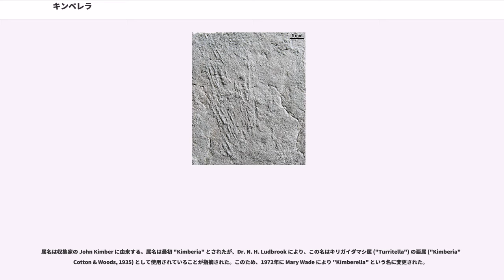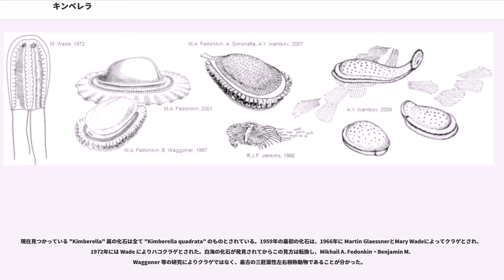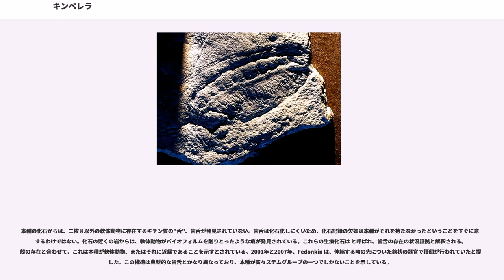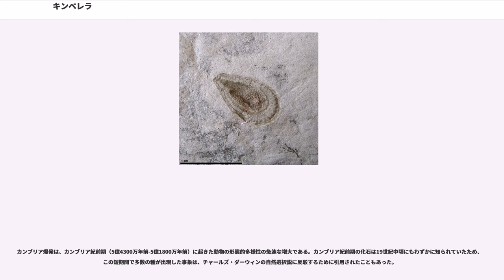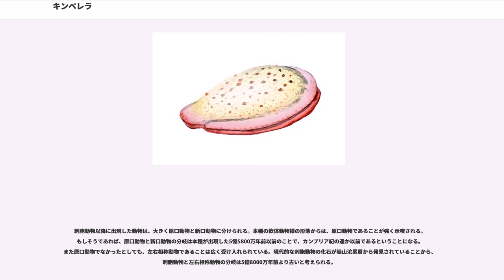キンベレラ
キンベレラ ("Kimberella") は、エディアカラ紀に繁栄したエディアカラ生物群に含まれる生物の1種。長い吻で堆積物をひっかいていたとされる。体長は数センチメートル。原始的な軟体動物である可能性が高いとされる。

オーストラリアのエディアカラの丘で最初に発見された。最近の調査では白海地域で大量に発見されており、年代は5億5800万年前-5億5500万年前と推定されている。他のエディアカラ生物群のように、その系統的位置は議論の的となっている。最初はクラゲとされたが、歯舌で引っ掻いた痕のような生痕化石が発見されたことで、現在はおそらく軟体動物とされている。

また、この生物の系統的位置はカンブリア爆発の解釈に大きな影響を与える。

属名は収集家の John Kimber に由来する。属名は最初 "Kimberia" とされたが、Dr. N. H. Ludbrook により、この名はキリガイダマシ属 ("Turritella") の亜属 ("Kimberia" Cotton & Woods, 1935) として使用されていることが指摘された。このため、1972年に Mary Wade により "Kimberella" という名に変更された。

オーストラリアのエディアカラの丘・白海地域のウスチ＝ピネガ累層から産出する。白海ではトリブラキディウム ・ディッキンソニア などのエディアカラ生物群、蛇行した生痕化石、藻類などと共に産する。この地層を挟む火山灰層に含まれるジルコンにウラン・鉛年代測定法を適用することによって、この層の年代は 555.3 ± 0.3 Ma から 558 Ma の間であることが分かった。また、火山灰層の上下からも本種の化石は見つかっている。エディアカラの丘の化石に関しては、正確な年代は不明である。

化石は主に、砂層下の粘土層の上部に保存されている。全ての化石は基盤に埋まっており、堆積物の圧力で破壊されない程度には頑丈だったと見られている。軟体部が腐敗した後に泥が進入し、生物の形を残すに至ったと考られる。

ほとんどの標本は急速な堆積によって海水から隔離されることで保存された。また、生物の腐敗によって発生した物質が、周囲の堆積物を強化した可能性も考えられる。分泌された粘液によって保護されていたという主張もあるが、実験では粘液はすぐに分解してしまうことが示されている。

白海地域のきめ細かい砂岩層からは、様々な成長段階からなる1,000以上の標本が得られている。保存状態が良いため、形態や内部構造、運動や摂餌方式に関する様々な情報を得ることができた。

化石は楕円形で、前後軸方向に長い。刺胞動物（クラゲ・イソギンチャク・ヒドロ虫など）に特徴的な放射相称の体制は見られず、左右相称的な特徴を示していた。クラゲとされていたオーストラリアの化石からも、左右相称的な特徴は確認できる。

背面には"殻"があったと見られ、大型個体では長さ15 センチメートル・幅5 - 7 センチメートル・高さ3 - 4 センチメートルに達している 。最小個体では長さ2 - 3 mmであった。"殻"は石灰化しておらず、成長とともに大きく丈夫になったようである。折り畳まれたり、引き伸ばされたりした標本もあることからすると、この殻は硬いが柔軟性があり、おそらく骨片のような構造の集合体であったと思われる。殻の一端には鞍型の部分があり、こちらが前であったと推測される。幾つかの標本では殻の内側に横紋が観察され、これは筋肉の付着痕と思われる。同じような模様が殻の縁にも見られ、足を殻に引き込むための筋肉があったのかもしれない。

殻の中央は盛り上がる。体節は確認できないが、それに似たモジュール構造がある。各モジュールには背面から腹面に向かう筋肉と"腹足"を横断する筋肉があり、この組み合わせによって移動していたと考えられる。

体の周囲には褶を持ち、これは呼吸器系の一部として鰓に似た機能を果たしたと考えられる。褶は体の周囲に広く伸びており、鰓としての機能が不十分なため大きな表面積が必要だったということを示すものかもしれない。また、天敵がいなかったため、殻の機能は主に筋肉が付着する基盤としてのものだったという解釈も可能である。

穏やかで酸素に富む浅瀬（10 m以浅）を動き回り、バイオフィルムを摂食していたと考えられる。ヨルギア・ディッキンソニア・トリブラキディウム・カルニオディスクスなどの化石が共に見つかるため、おそらくこれらの...